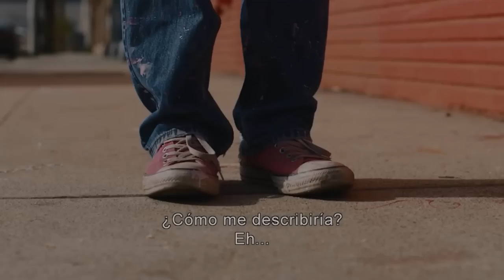Señal en Vivo - DE SALOON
Programa Señal en Vivo transmitido por Rockaxis TV : rockaxis.tv